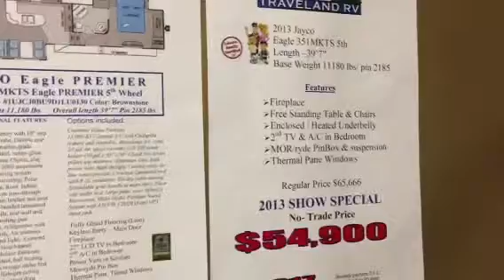2013 Jayco eagle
Very nice trailer for ma and pa